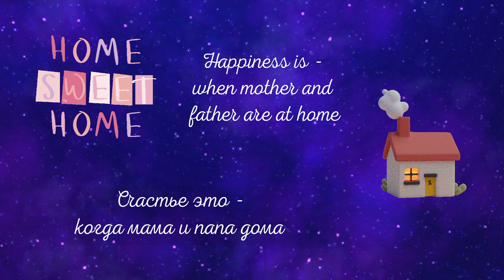The Cutest Family Happy Card (Saxophone Background)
The short video is about family happiness:
when you are small or not, you visit your parents and feel the joy of being together. I wish you happiness and joy in your families!